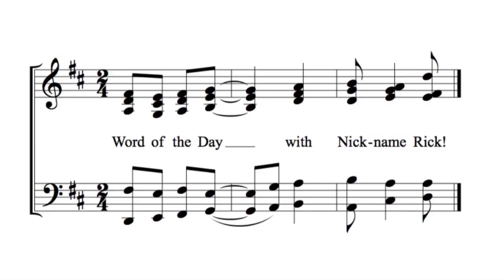Word of the Day with Nickname Rick!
This is a jingle I wrote and recorded for the Mike O'Meara Show so they can play it when "Nickname" Rick Scofield calls in with his Word of the Day.